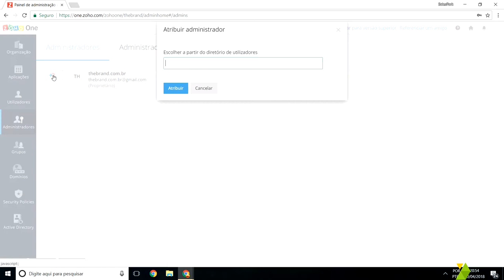Gerenciar e atribuir administradores de uma conta Zoho One